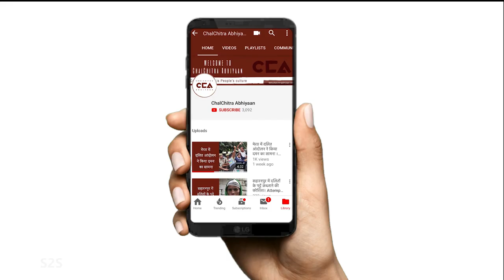योगी के गढ़ में क़ुरेशी भुखमरी की कगार पर। Qureshis Grappling with Poverty in Yogi's bastion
2017 में उत्तर प्रदेश में आदित्यनाथ योगी की सरकार बनने के बाद, अवैध बूचड़खाने बंद करने के नाम पर, भैस का ग़ोश्त के बूचड़खाने बंद किये गए। नियमों का पालन करने के बावज़ूद भी वैकल्पिक बूचड़खाने खोलने की जगह अभी तक नहीं मिली। इस की वजह से गोरखपुर का मुस्लिम  क़ुरेशी समाज, जो पुश्तैनी रूप से कसाई का काम करते हैं, आज भुखमरी के कगार पर है। गोरखपुर न्यूज़लाइन और चलचित्र अभियान ने वहाँ के कुरैशियों से उनकी तक़लीफ़ों के बारें में बात करी।
Ever since Adityanath Yogi became Chief Minister of Uttar Pradesh in 2017, slaughter houses selling buffalo meat have been shut down. This was done under the garb of shutting down illegal slaughter houses, however, even after following all the procedures, the butchers have not been allotted an alternate location to open their slaughter houses. As a result, the Muslim Qureshi community of Gorakhpur, who are traditionally butchers, have been reduced to immense poverty and  are struggling to make ends meet. ChalChitra Abhiyaan and Gorakhpur Newsline spoke to Qureshis in Gorakhpur to understand their problems.